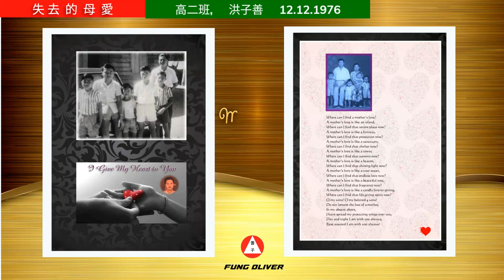失 去 的 母 愛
这本书的封面是我为她 88 岁生日设计的礼物，今天是 2022 年 12 月 12 日

      每當別人提起我的手或是我寂寞的時候，我就想起了母親，回憶童年的歡樂時光，它使我淚如雨下，往事如煙，一瞬間，我已長大了，我希望自己永遠長不大，永遠依偎在媽媽的身邊，享受親情的溫暖，但那種溫馨的時光已不再存在了。我曾經追悔及傷心，更希望兄弟們能永有世上最偉大的母愛，但是我夢已成空，母親已離開人間59年了，人死不能復生，哭也太遲了，我只有為她祈禱。
      記得當我唸小學一年級的時候，母親的精神一天比一天衰落，但為了我們，她還是勉強的料理家務，當天晚上，我們還跟母親一起聊天，大約七點，她叫我們去做功課，就在這段時候，不知何故她服下一瓶有毒的藥水。父親因工作晚歸，把母親送往醫院急救，已遲了一步，母親就這樣魂歸離恨天了，悄悄的離開我們，沒有留下一字一句。當時我還不大懂事，見到父親哭得死去活來，我不痛哭不悲哀，更不知失去母親的真貴。
      母親是一位慈祥的婦人，為何她的命運那麼悲慘，沒有享受到晚年已離開了人間，這種不幸的事發生了之後，使以前歡笑的家變成冷靜恐怖，我也就自我墮落，便開始走進黑暗的世界，整天吃喝玩樂，疏忽學業，成績一落千丈，老師們不瞭解我失  去  的  母  愛，還痛打我一頓，每當黃昏時，我喜歡托起下巴，遙望蒼天，只有歸雁在白雲裡飛翔，它們可知道我的悲傷，孤獨，唉！母親呀！你可知道我是多麼想你，但是天涯茫茫，何處去尋找？